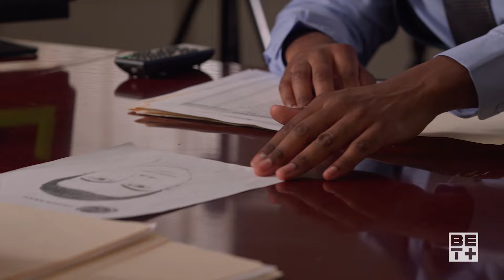BET+ Original Two-Part Movie | Love & Murder: Atlanta Playboy | Trailer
There's a thin line between love, hate and MURDER. Taye Diggs, Keesha Sharp, and Apryl Jones star in the newest Two-Part BET+ Original.

Stream Black Culture with BET+. Kick back and enjoy movies, TV series, exclusive originals and the best of Tyler Perry.